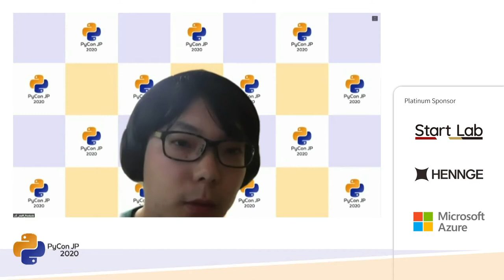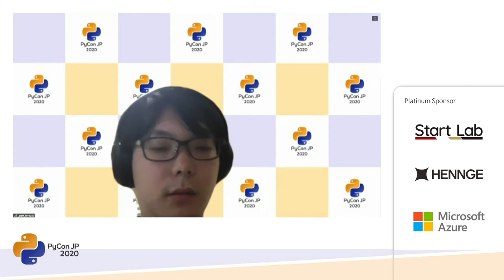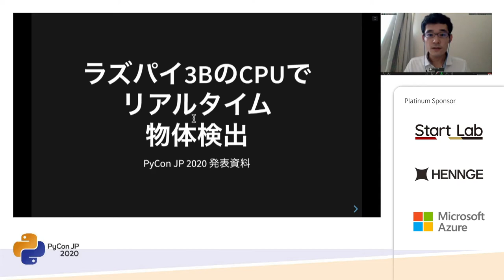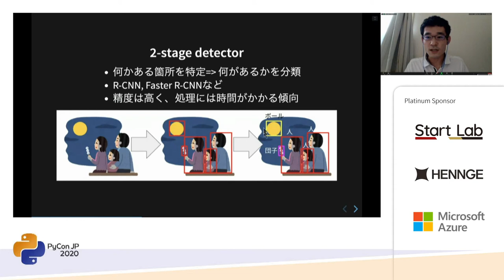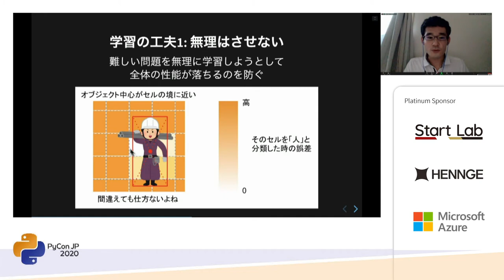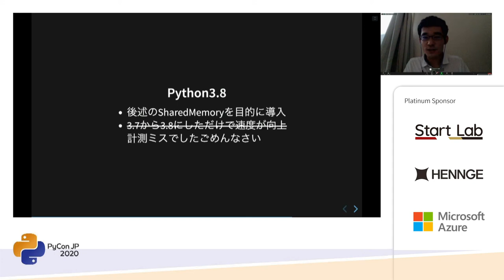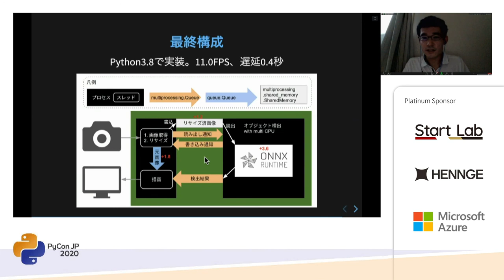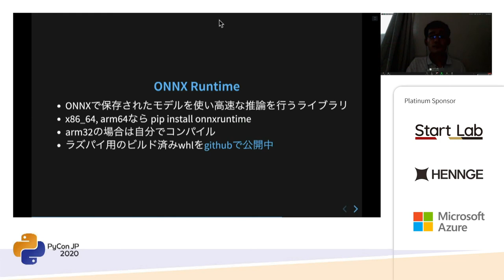ラズパイ3BのCPUでリアルタイム物体検出 (Yutaka Nakano) [PyCon JP 2020]